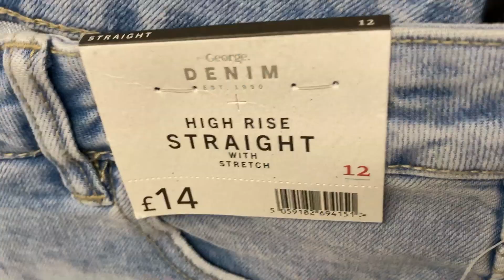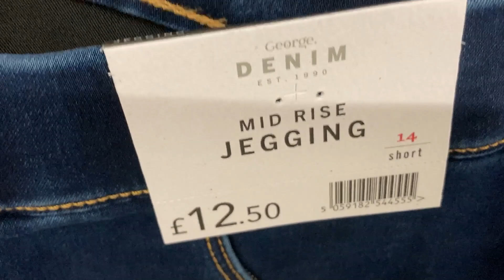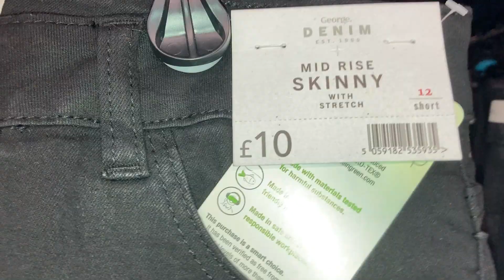Asda Women's Denim Trousers + Prices | August 2020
George Denim,Established in 1990 , ASDA Women's Jeans